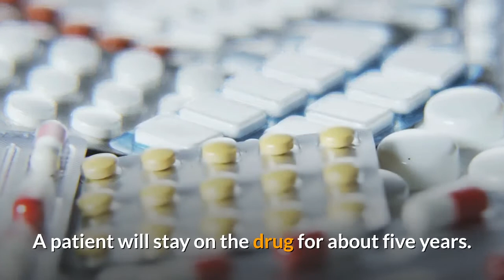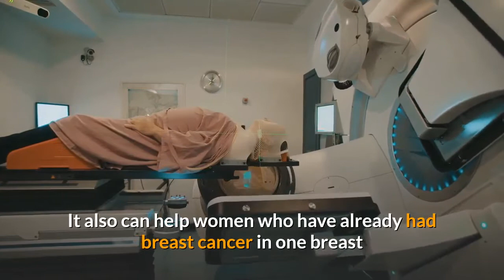Is tamoxifen effective in curing breast cancer?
hello everyone to my channel Mir health&Tech. in this video you can see about how tamoxifen effective in curing breast cancer.
you can find more about Health & Tech and entertainment